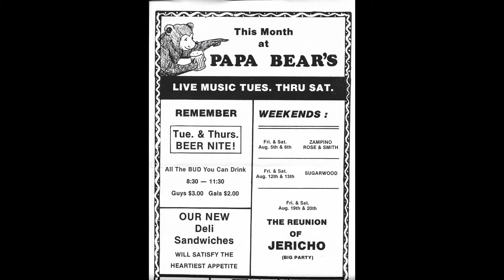Working My Fingers by Jericho.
Working My Fingers performed live by Jericho. Written by Roy Ellingsen, Michael LaPorte and John Demetriow.